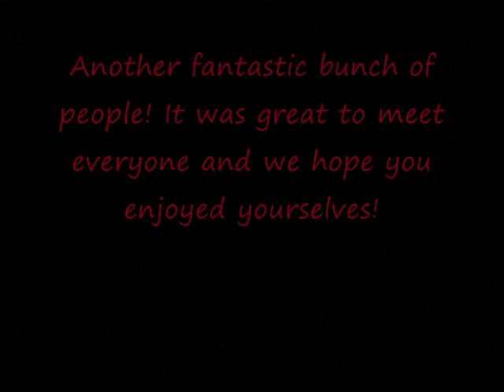Leah's History Intro Guest Invest Sept 15 2012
Leah's awesome historical reseach on the Century Farm